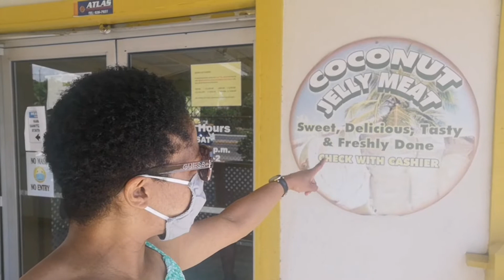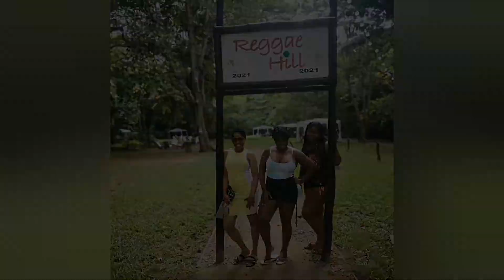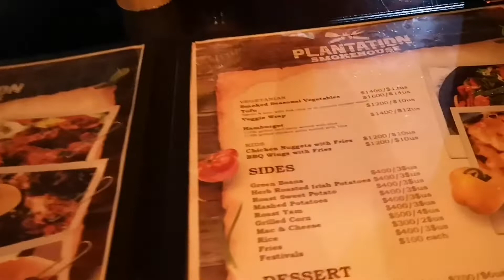A WEEKEND FULL OF FUN WITH MA GIRLS!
In this video I share parts of a weekend trip spent with friends. We travelled to Ocho Rios and visited two places and also had a chill, fun and relaxing time in Kingston.